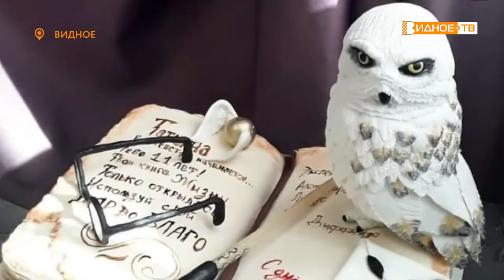СЛАДКАЯ ЖИЗНЬ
20 июля во всём мире отмечают день торта. Естественно, не остался в стороне и Ленинский городской округ. К сладкой жизни прикоснулась наш корреспондент Екатерина Борисова.